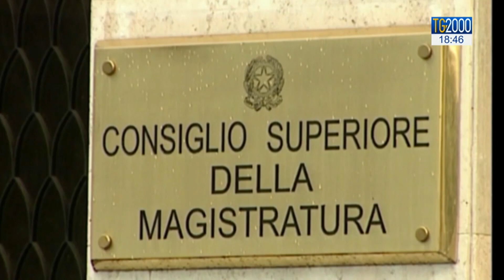Csm, intercettazione tra Palamara e il Pg della Cassazione Fuzio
Nomine al Csm. Nei giorni scorsi il procuratore generale della Cassazione, Riccardo Fuzio, aveva chiesto la sospensione facoltativa dalle funzioni e dello stipendio di Luca Palamara, il pm di Roma indagato a Perugia per corruzione. Oggi, però, il nome di Fuzio compare nelle nuove intercettazioni. Servizio di Luigi Ferraiuolo.